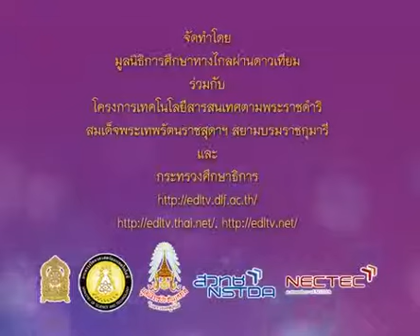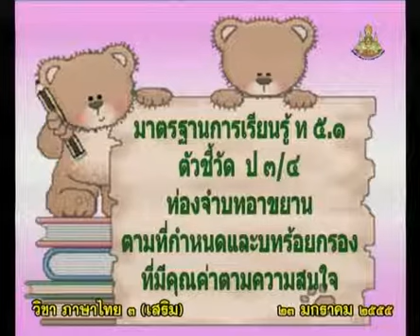614+A+คาบที่2/2+ทักทายนักเรียน+thaip3+dltv54p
614+A+คาบที่2/2+ทักทายนักเรียน+thaip3+dltv54p
10  นิทาน บทร้อยกรอง
10.4  บทร้อยกรอง(สักวา)